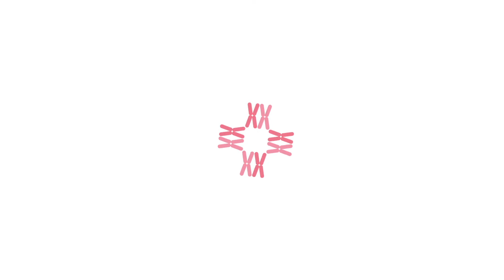Bloody Discharge Part 4 | Can bloody nipple discharge be an early sign of breast cancer?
Part 4. Bloody Nipple Discharge | Breast cancer is one of the most common cancer amongst women, worldwide. It is also the most treatable if caught in the early stages. In this four-part video, Dr Rohan Khandelwal (Consultant, Breast Centre, the CK Birla Hospital), explores the link between the various types of nipple discharge and breast cancer.